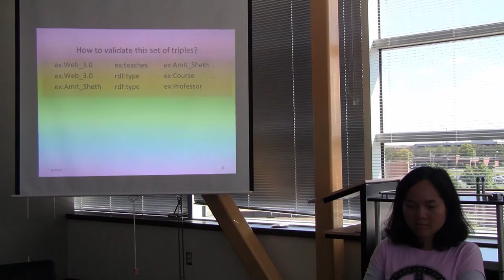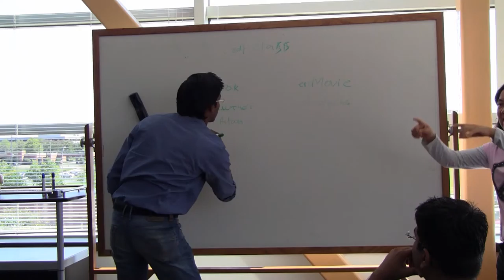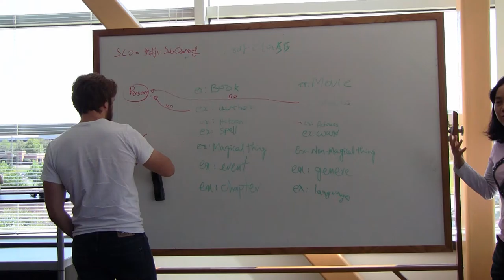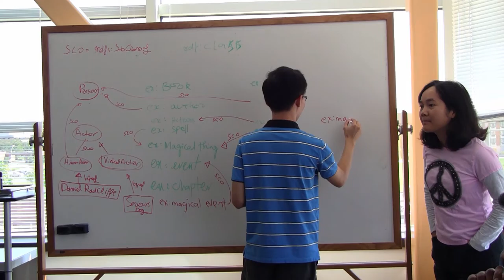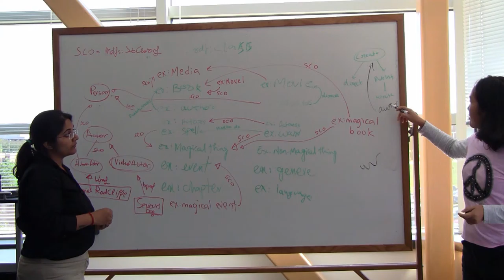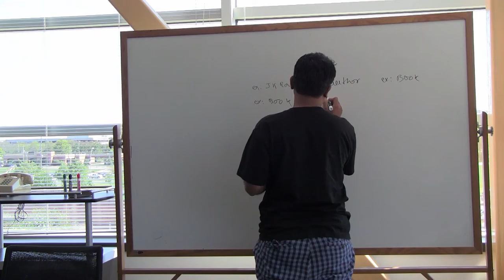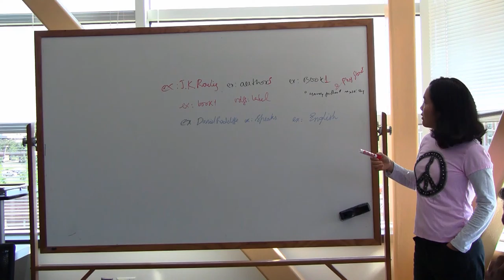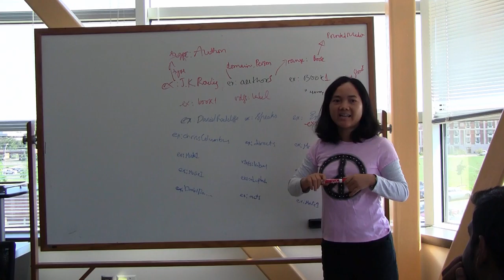Web 3.0 - Fall 2015, Class 6: RDF/RDFS (Part 2) Data Modelling